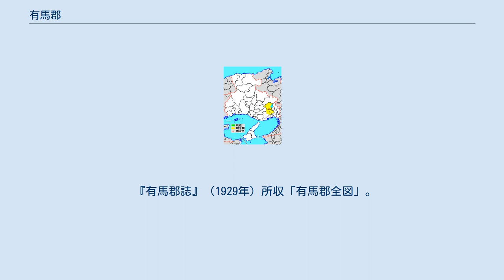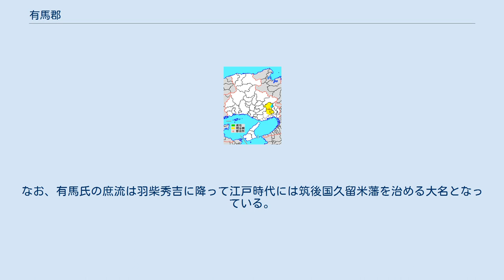有馬郡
兵庫県の郡_(消滅)
兵庫県有馬郡の位置（水色：後に他郡から編入した区域） 有馬郡（ありまぐん）は兵庫県（摂津国）にあった郡。
 『有馬郡誌』（1929年）所収「有馬郡全図」。
右が北。
 1879年（明治12年）に行政区画として発足した当時の郡域は、概ね下記の区域にあたる。
 有馬の郡名は、この地にあった有馬温泉の「有間」から来るとされる。
現在の「有馬」という表記がいつから使われるようになったかは定かでない。
この地が、全国に知られることになったのも有馬温泉があったためである。
古代の有間皇子にあるように、飛鳥時代には温泉地として知られていた。
また、有馬郡については次の短歌が知られる。
 津の国の　武庫の奥なる　有馬山　有りとも見えず　雲のながびく 郷 『和名類聚抄』に記される郡内の郷。
かっこ内は訓読み。
 春木郷　（波留木） 幡多郷　（發多） 羽束郷　（波都加之） 大神郷　 忍壁郷　（於之加倍） 『延喜式』神名帳に記される郡内の式内社。
 室町時代、摂津国の守護は細川氏であったが、有馬郡は赤松氏が分郡守護に任命されていた。
赤松氏は一族の赤松義祐を地頭として派遣し、その子孫は「有馬氏」を名乗って守護の権限を継承するが、織田信長傘下の荒木村重に滅ぼされた。
なお、有馬氏の庶流は羽柴秀吉に降って江戸時代には筑後国久留米藩を治める大名となっている。
 1.三田町 2.三輪村 3.道場村 4.塩瀬村 5.湯山町 6.山口村 7.有野村 8.八多村 9.大沢村 10.貴志村 11.藍村 12.本庄村 13.中野村 14.小野村 15.高平村（紫：神戸市 赤：西宮市 黄：三田市）